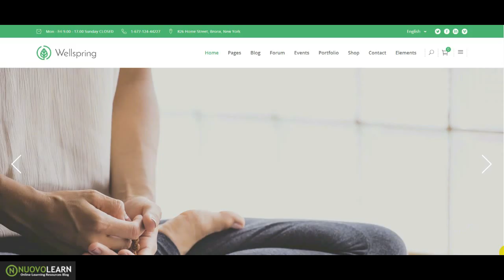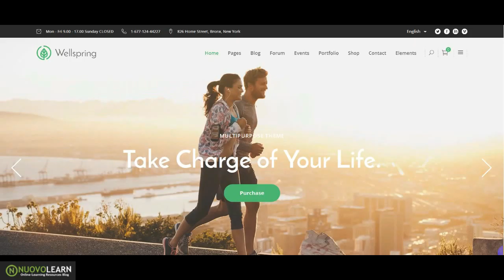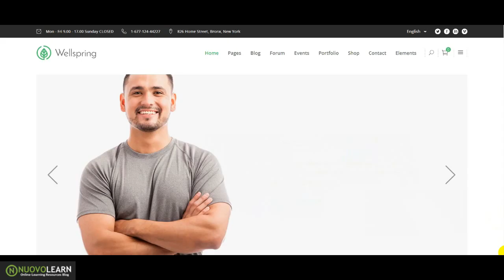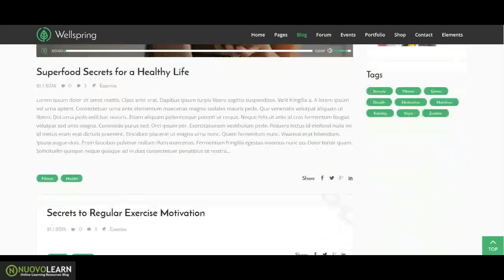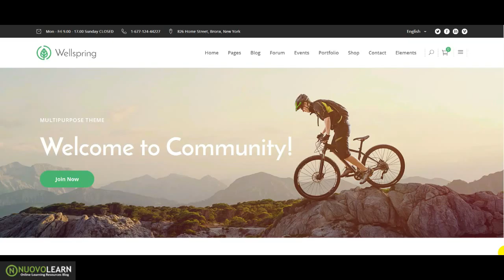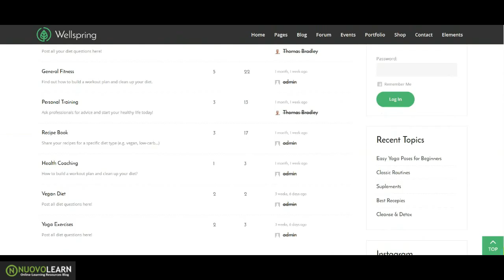WordPress Theme : Wellspring – A Health, Lifestyle & Wellness Theme 2016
Wellspring – A Health, Lifestyle & Wellness Theme . Wellspring is a clean WordPress theme, perfect for promoting healthy lifestyle. Get your site running in no time. Created By Mikado-Themes.Mikado-Themes is an envato elite author.